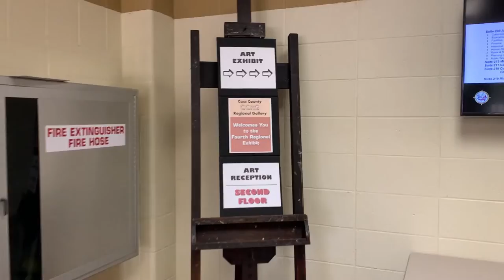Cass County Regional Gallery 4th Regional Exhibit